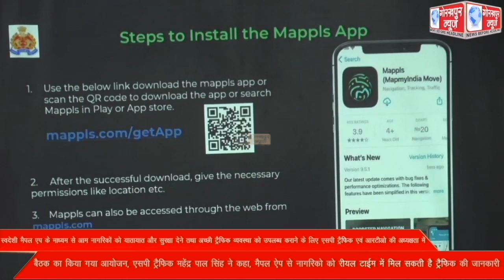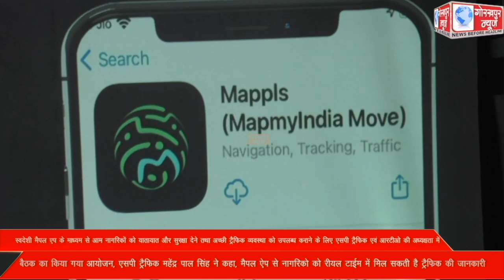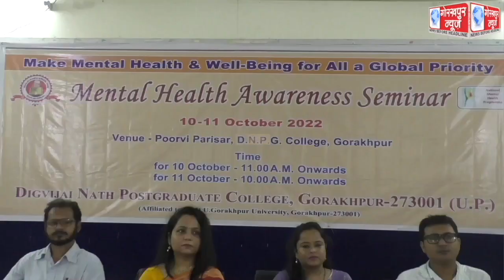GORAKHPUR NEWS 11-10-2022